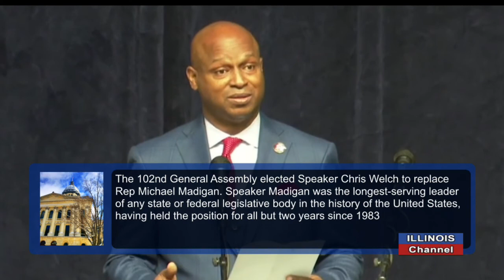IL House Speaker Chris Welch's Inaugural Address Stresses Cooperation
January 13, 2021- The longevity record of Michael J. Madigan as the longest serving House Speaker in the history of the United States came to a close today.  For the first time since January 1997, twenty-four years ago,  the Illinois House of Representatives selected a new member to serve as House Speaker..

Rep Emanuel Chris Welch, is not only the first House Speaker in a generation not to be named Madigan, he is the first African-American House Speaker in Illinois history.   Speaker Welch is married and the father of two children.  He was first elected to the Illinois House in 2012 and was seen as a close ally to Speaker Madigan, who remains the Chairman of the Illinois Democratic Party.

In his inaugural address to the House, Speaker Welch said he looked forward to working together to fix those problems that are plaguing Illinois. He said he would want to control spending, but not while injuring those in need of help. And he noted he wants to ensure that there are "sufficient funds" available to educate the state's school children.